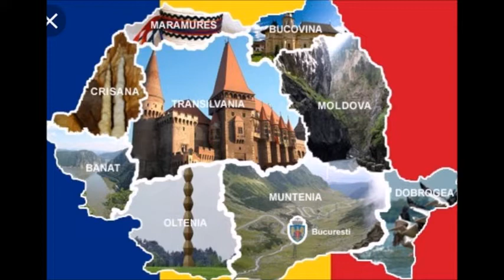ROMANIA NOASTRA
Versuri, MIRELA TUFISI - Muzica, GHIURI M